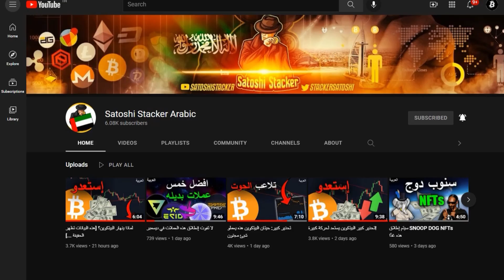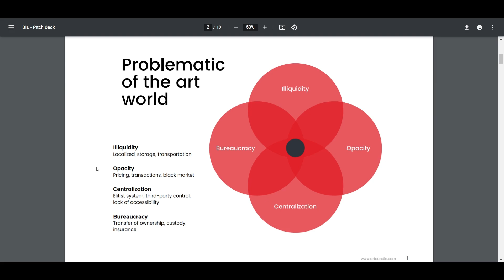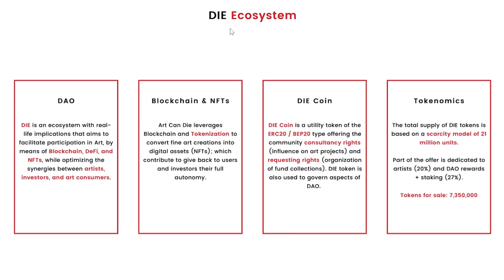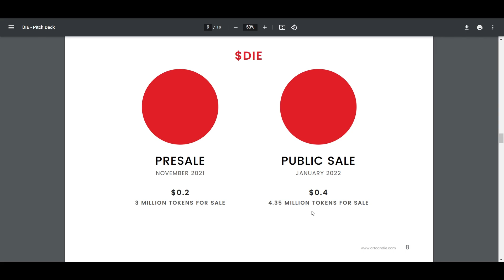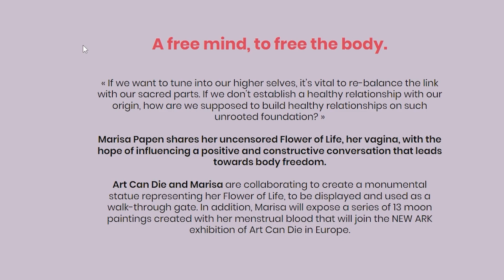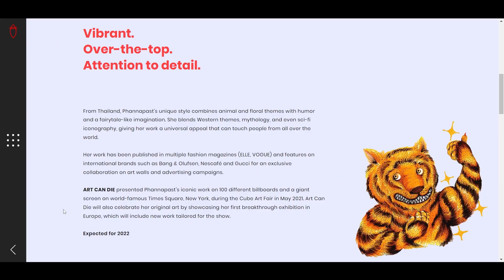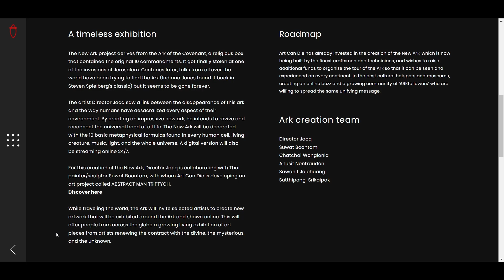مشروع الـ NFT هذا يحول صناعة الفن!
في هذا الفيديو ، أراجع مشروع Art Can Die الذي ينشئ نظامًا للاستثمار اللامركزي في الفن من خلال دعم الفنانين المعاصرين والحديثين ومشاريعهم.

0:00 مقدمة
0:53 نظرة عامة
2:04 كيف يعمل
3:53 شركاء المشروع الفني الحاليون

الأداة رقم ١ لتداول:
Lux Algo :

⛓ 🔗 روابط مهمه 🔗 ⛓